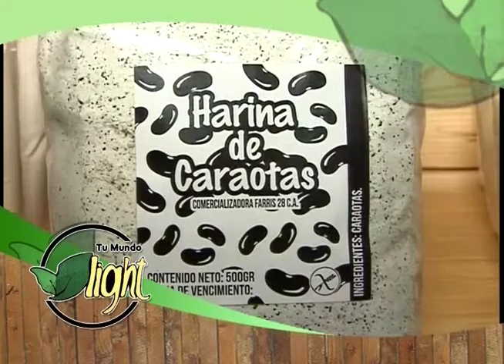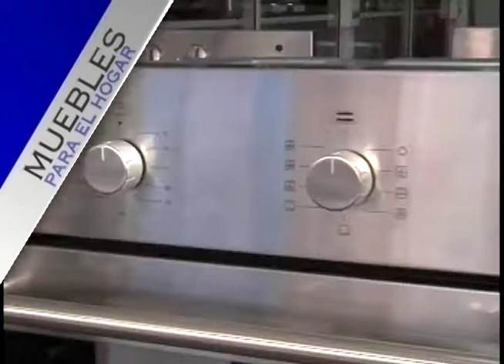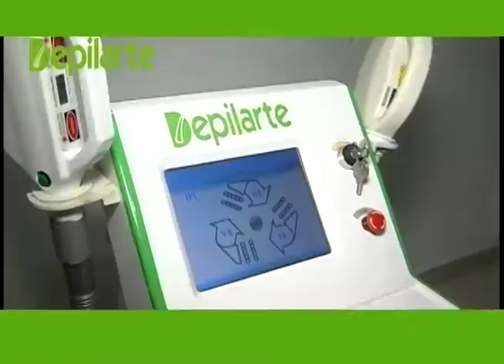tiendando bijou 22 10 2018